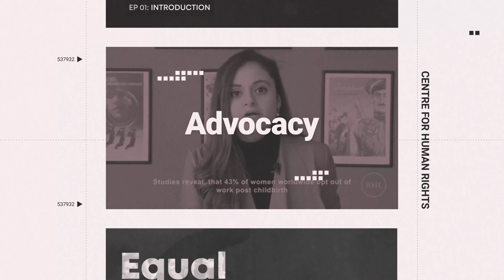Can women power the Pakistani economy?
Pakistan can raise its GDP by 30 per cent by decreasing the gender gap, reports International Monetary Fund (IMF).

In our fourth episode of 'The Right' Podcast series , our host Fer Ghanaa Ansari (Research Associate, RSIL) discusses the inequality in opportunities and the existing barriers in Pakistan against women's economic empowerment with our guest Komal Shakeel (Economic Policy and Development Consultant).

The Rights Podcast Series explores issues related to human rights in Pakistan. It is an initiative of the Centre for Human Rights (CHR) at the Research Society of International Law, Pakistan (RSIL), an independent, non-partisan think tank based in Pakistan. The Centre for Human Rights (CHR) is a dedicated Centre conducting research on international and domestic human rights issues, raising awareness and building State capacity in Pakistan.

Intro (00:00)
Identifying economic opportunities for domestic abuse survivors and creating investment-friendly environment (1:44)
Barriers for women in the workforce (5:05)
How can we make spaces safer for women? (7:37)
Pakistan’s informal economy is bigger than its formal economy (11:15)
Pakistani care economy needs to be taken care of (13:25)
Do existing policies create an encouraging working environment for women? (18:21)
Absence of political will at institutional level (23:15)
Leapfrogging the economy (24:29)
How to provide easy & affordable access to financial services for all working women? (25:45)
Women in leadership roles (29:50)
Enabling environment at the workplace (32:49)
Calling women colleagues ‘Bibi, beti, or behen’ (35:21)
The invisible workforce & lack of policy implementation (40:02)
Working women portrayal in the media (40:50)
Women creating spaces for themselves (44:50)